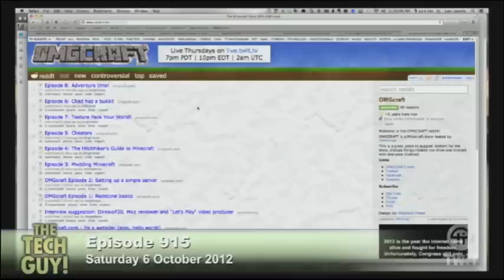OMGcraft on The Tech Guy